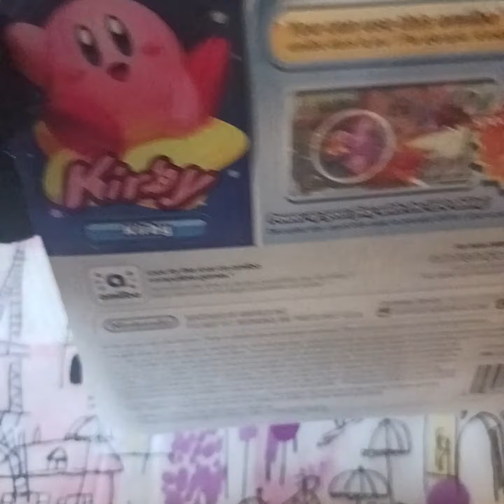Kirby Planet Robobot amiibo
Planet robobot amiibo